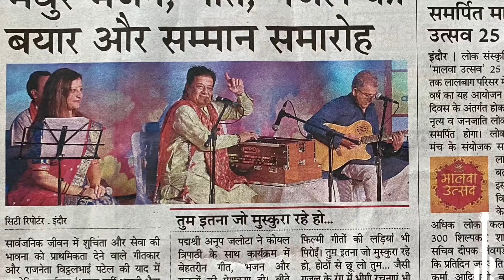My Travel Vlogs 5 - off too Indore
My Travel Vlogs 5 - off too Indore with Anupji with lots of tracking and almost back to back shows. Tiring but fun nonetheless. Hope you enjoy all the videos I upload showing you glimpses of all the places I am flying to.